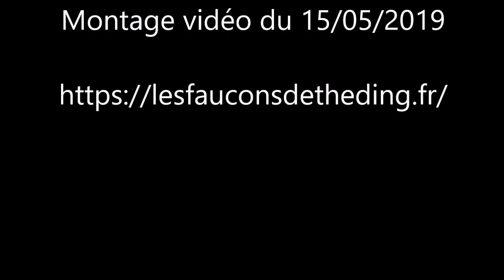Mort de 2 oisillons (16ème jour) - 15/05/2019 - Les Mésanges de Théding